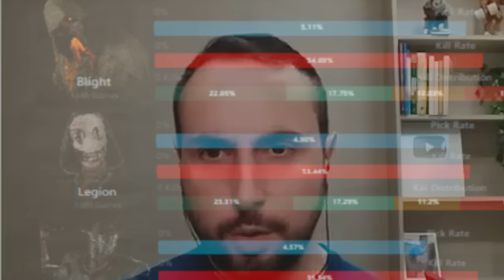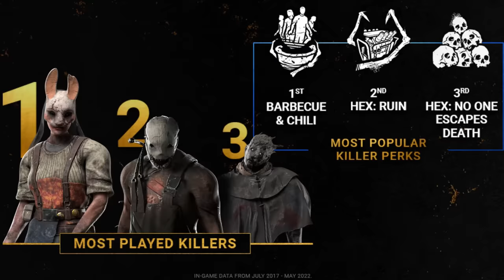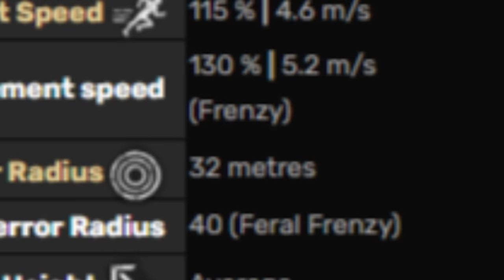Por que TODO MUNDO AMA a Legião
Amáveis ou chatíssimos? Legião é por algum motivo um dos killers mais jogados do DBD